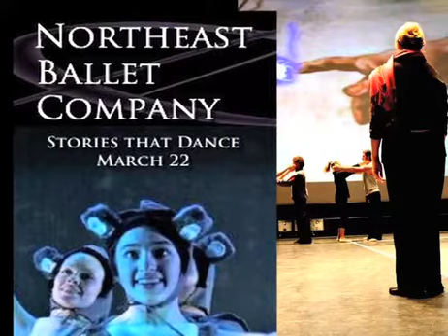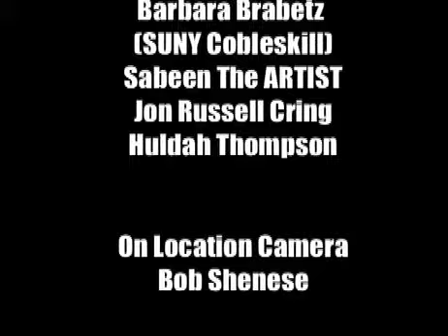Impact Show 410 Philip Morris and Darlene Myers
IMPACT IS
It is a hour long, weekly interview-based show produced by Huldah Thompson at Open Stage Media (OSM)/Proctors, In the City of Schenectady, New York.

SCHENECTADY COUNTY MONDAY 9:00 PM
 WEDNESDAY 1:00 PM
 THURSDAY 5:00 PM
 FRIDAY 9:00 PM
 SATURDAY 9:00 AM
ALBANY COUNTY MONDAY 1:00 PM
TROY COUNTY MONDAY 1:00 PM
RENNSELAER COUNTY MONDAY 1:00 PM
SARATOGA COUNTY MONDAY 1:00 PM

INTERNET
1. VIDEO ON DEMAND (VOD)